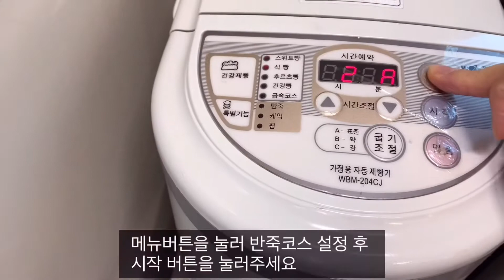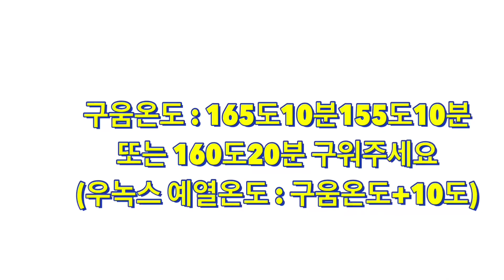[식사빵] 진짜쉽고 맛있는 밤식빵 집에서 만들기[더보기란 꼭 보기!]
궁금하신 점은 댓글로 남겨주시면 제가 아는 한도내에서 성실하게 답변해 드리겠습니다.

안녕하세요 티타임하는여자입니다.
오래간만에 영상 올리는거 같아요~ 그동안 영상편집에 문재가 좀 있어서 ㅠㅠ
텀이 너무 길어졌네요~
탕종식빵처럼 따로 반죽을 하지 않아도 되는 정말 쉬운 레시피 입니다.
집에서 이 밤식빵 한번 만들어 드시면 폭 빠지실거에요~~^^

간단한 아침식사로도 너무 좋고 각종 첨가물을 넣지 않고도 집에서
 건강하게 만들어 아이 간식으로 주기도 좋더라고요

단! 빵을 집에서 만드시려면 저는 손반죽은 비추합니다! 손반죽 하다가는
사먹는게 좋다는 생각이 드실거에요

반죽은 제빵기에 맡기셔요~~ 제빵기는 반죽기와 달리 가격이 저렴한 편이여서
부담이 없고 가성비 정말 좋은 반죽기입니다
제빵기에 있는 반죽 기능을 이용하면 정말 여러가지 빵들을
집에서 손쉽게 만드실수 있어요~
제가 10년간 제빵기를 써오면서 느낀 가성비 정말정말 강추하는
홈베이킹 기기중에 하나입니다.

베이킹상식1
무염버터 : 시중에 판매하는 일반 버터들은 소금이 첨가된 가염버터들이 많아요
무염버터라고 쓰여있는 제품을 구입해서 쓰셔야해요
저도 베린이 시절...가염버터를 썼던 기억이 나네요

베이킹상식2
베이킹밀가루에는  보통 2가지 종류가 있어요
강력분 : 빵용/ 박력분: 과자,케익용

밤식빵  (옥수수식빵틀1개분량)
레시피 : 강력분300g,우유210g,이스트8g,소금5g ,설탕30g,버터(무염)30g

저는 오성제빵기를 사용하고 있는데요 최대용량이 강력분600g 분량 정도 까지는 가능해요
처음 제빵기 샀을때 밀가루 중량을 얼마까지 넣어야 하나 고민됬던 부분이여서 적어봅니다.

밤식빵(식빵틀1개,큐브틀1개,파운드틀1개분량)
레시피 강력분600g,우유420g,이스트16g,소금10g,설탕60g,버터(무염)60g

틀사이즈

큐브틀 : 9.5*9.5*9.5cm(가로*세로*높이)